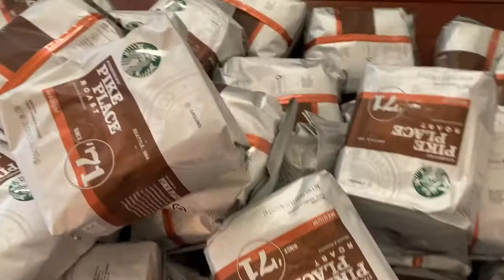🎁Special Birthday World Harvest Food Bank Haul for Glen's "49th" Birthday!🎁 Girl Scout Cookies!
I wasn't planning to make a haul video but stopped by World Harvest Food Bank to help get a donation of wipes to the Navajo Nation in my friend Mathew's car.  But it was also Glen's birthday and we ended up having an impromptu party!  And I thought I'd get a *little* basket of groceries and ended up with enough produce to feed most of the Koreatown Buy Nothing Group! AND SIX CARTONS OF GIRL SCOUT COOKIES!!!  Not boxes... CARTONS!!!

For my birthday, I had a fundraiser for World Harvest and we've raised almost $4000 for their new fridge.

My favorite place in LA is World Harvest Food Bank which allows anybody to shop rich or poor. We got fresh produce, eggs, bread, noodles, dairy, and more! I also share some gifts I got at the end that only FOOD BANK INFLUENCERS like me can get! We save so much and are able to feed so many people in our community. And all this would have gone to the trash had we not gotten it!

I make these videos to de-stigmatize food banks and show you how much fun our monthly trips are! In Los Angeles, the World Harvest Food Bank offers a giant cart of food for $40 or 4 hours of volunteer work. There's more than enough food for our households and more and this is what we'd call "a small cart"!

More about World Harvest here: 3100 Venice Blvd, Los Angeles, CA 90019

You should never be ashamed to use these resources! And the quality is really good. Last year I ate well and my grocery budget for the year was under $600! And that includes food that I bought at the grocery store. foodbank​​ foodbankhaul​​ freegan​​ dumpsterdiving​​ cheapmeals​​ free​​ cheap​​ cheapfood​​